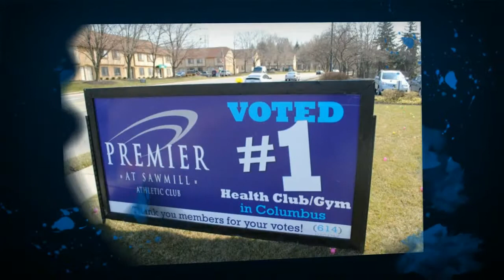Premier at Sawmill - Come See Us Today!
We've been helping people in Central Ohio meet their fitness goals since 1980. Our mission? An impeccably clean, well-maintained fitness facility. Diverse, innovative programming and state-of-the-art equipment. Most importantly, a knowledgeable, attentive staff that provides unparalleled customer service.

Premier At Sawmill Athletic Club
3111 Hayden Rd
Columbus, OH 43235